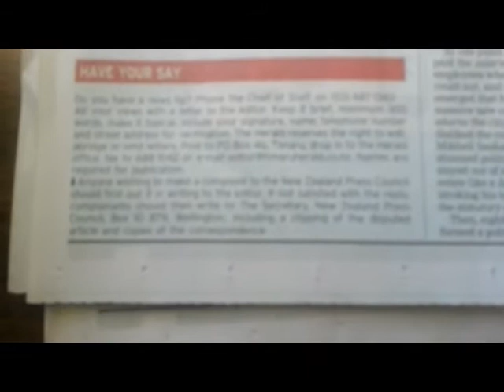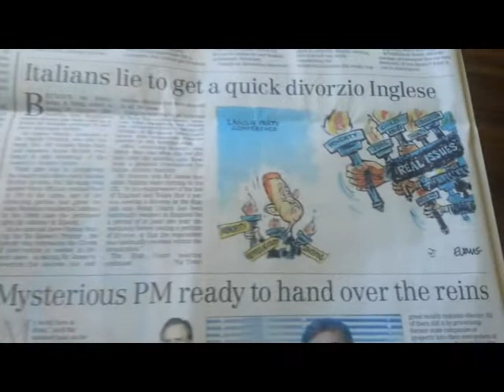Timaru Herald in Danger of Falling Over - Ron E Bishop Timaru NZ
Peter O'Neil and Grant Shimmin are the Editors of the Fairfax owned newspaper the Timaru Herald and their negative selfish attitude towards their customers could eventually see the collapse of the local daily newspaper